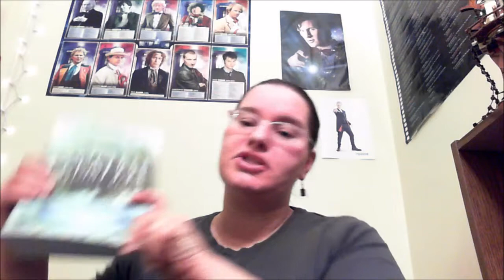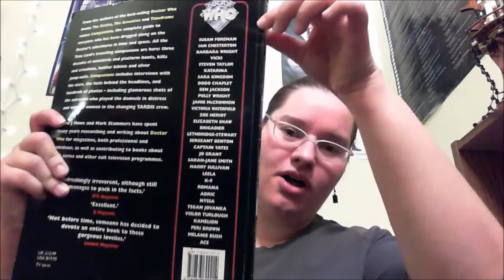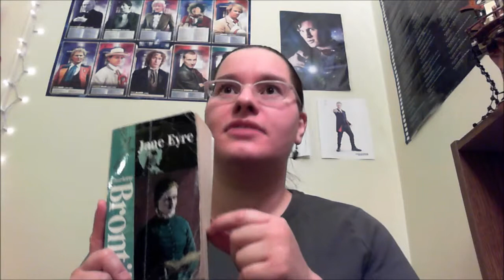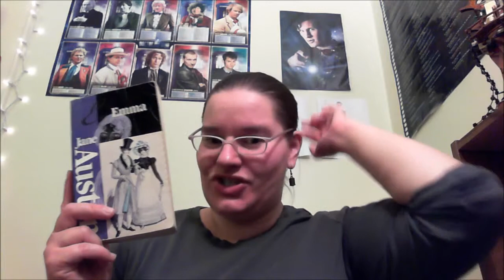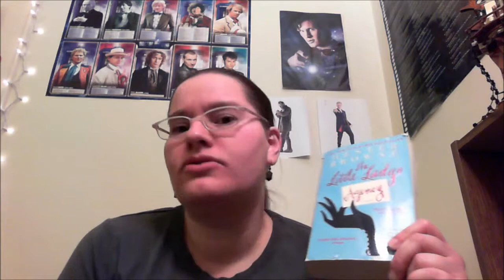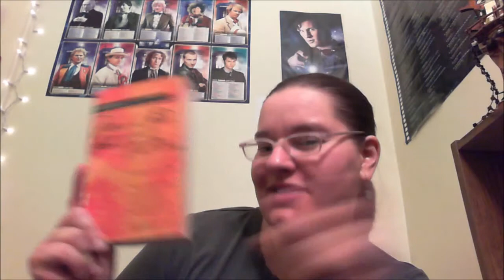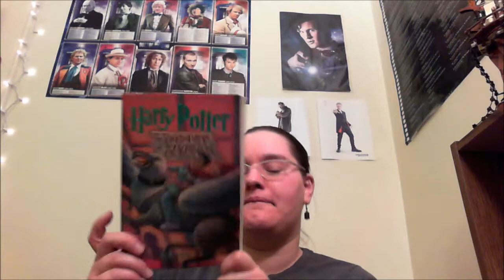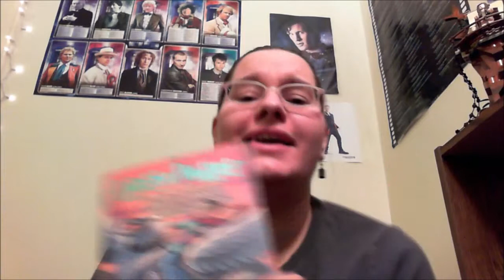10 favorite books EVER!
My tops ten favorite books I've read.  More or less.

*I'm re-watching this in 2017.  I feel like I need to apologize for the complete awkwardness of my first videos, especially this one.  I'm sorry and thank you to everyone who watched and is watches these.  You are awesome!  I really do love you guys.

the books:
10. Book of Esther from the Bible
9. Doctor Who Companions by David J. Howe and Mark Stammers
8. Jane Eyre by Charlotte Bronte
7. Mansfield Park by Jane Austen
6. Emma by Jane Austen